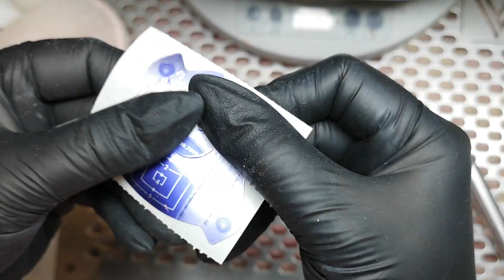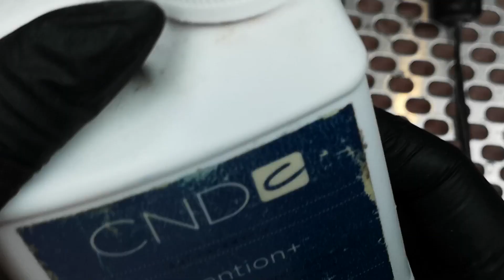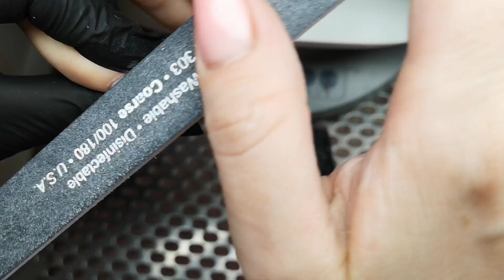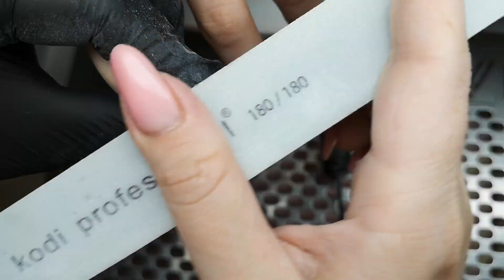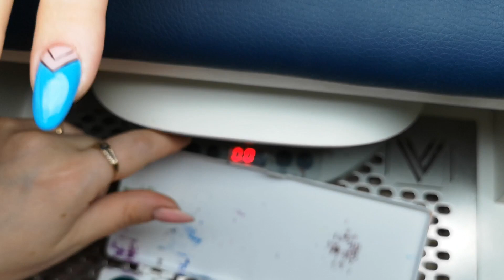Наращивание ногтей акрилом. Покрытие гель-лаком с легким геометричексим дизайном. Тонкие линии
Всем привет!
Видео по наращиванию ногтей одни из самых просматриваемых в интернете. Что говорит об актуальности нарощенных ногтей по сей день.
Я очень люблю наращивание и преображение ногтей и на моем канале будет много роликов на эту тему.
В этом видео были использованы:
✔️ Пилка Kanga Cnd
✔️ Фрезы пламя и шар
✔️ Бумажные формы Cnd
✔️ Обезжириватель для ногтей Scrub Fresh Cnd
✔️ Бескислотный праймер Fix it
✔️ Акриловая пудра cool pink CND
✔️ Ликвид Cnd RETENTION +
✔️ Кисть для акрила #8 Cnd
✔️ Гель-лаки lovely #85, 54, 2, 46 и 66 для прорисовки
✔️ Гель-лак Roxy 219 для зелёной смеси
✔️ Топ lovely с липким слоем